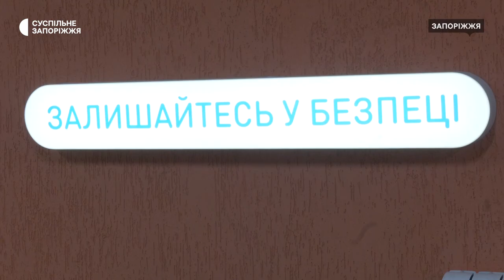У Запоріжжі в укриттях містяни зможуть перебувати ввечері та вночі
Укриття 24-х шкіл Запоріжжя, які з 1 квітня працюють за змішаною формою навчання, використовуватимуть лише учасники освітнього процесу. Про це розповів Суспільному головний спеціаліст міського управління з питань попередження надзвичайних ситуацій та цивільного захисту населення Костянтин Черкасов.

За його словами, містяни ж зможуть користуватися шкільними укриттями лише у вечірній та нічний час.